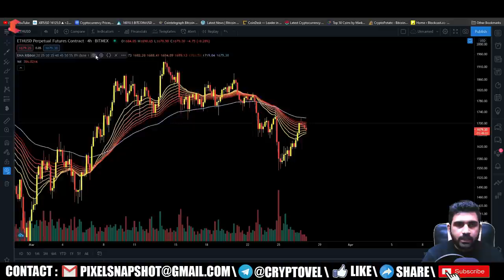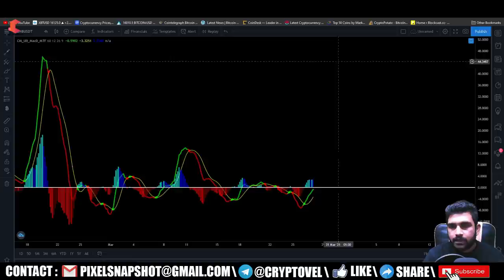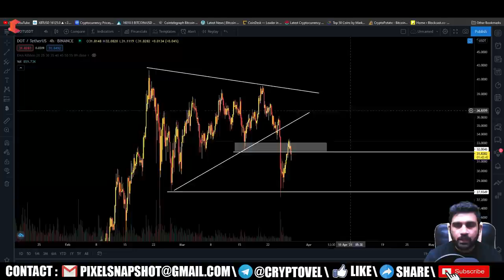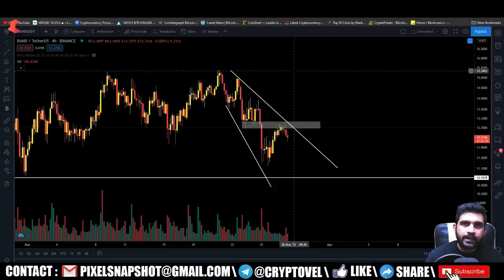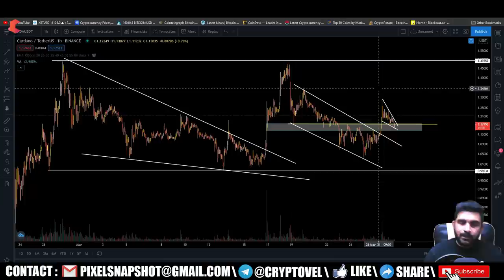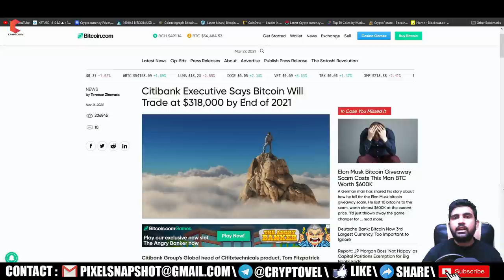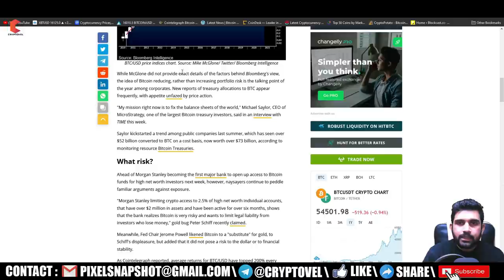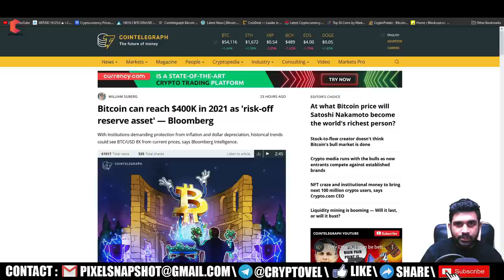BICTOIN bull channel targeting $70,000, Bloomberg predict BITCOIN $400k by 2021 end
In this video BICTOIN bull channel targeting $70,000, Bloomberg predict BITCOIN $400k by 2021 end, I'll go through the Bitcoin Daily Technical Analysis & BTC news & analysis can be an inspiration for your own Bitcoin trading or investing but is NOT financial advice. I'll always include professional Bitcoin technical analysis, to make a Bitcoin price prediction.